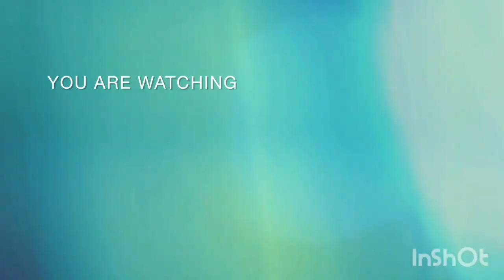good morning baby risen sobrang nkakagood vibes yung ngiti mu anak yeaahhboy